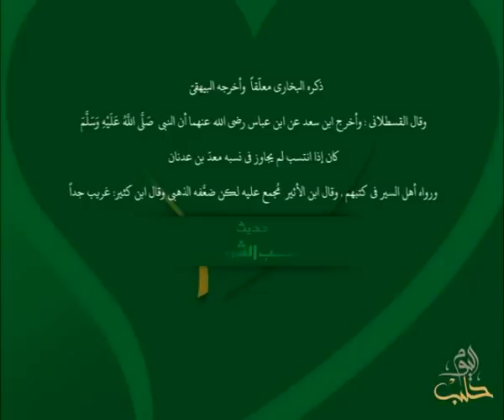حديث نسب الرسول - في ذكرى المولد النبوي الشريف 1434